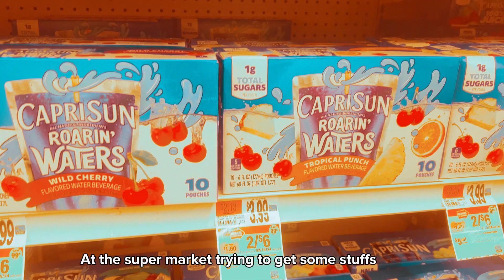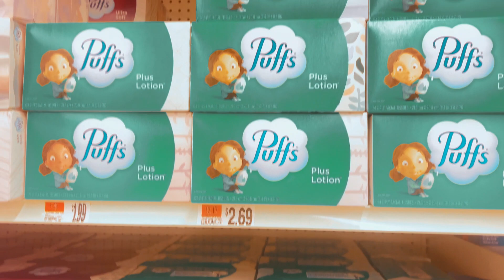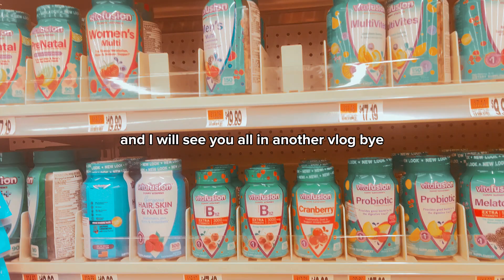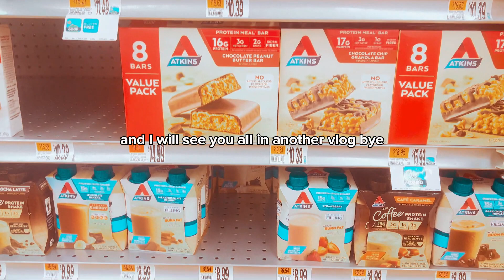Living alone diaries / productive day in my life / groceries runs / cleaning / ASMR/flora's reality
living alone diaries: life of a Cameroonian girl living in USA / day in my life / clean with me and groceries runs.
Hi guys, welcome to another living alone vlog,
Thank you all for returning to watch my videos, love you all.
Music used in the video: TRACKTRIBE, Walk through the park.